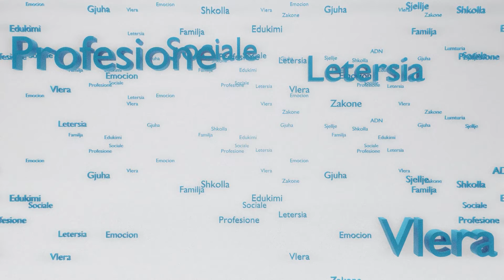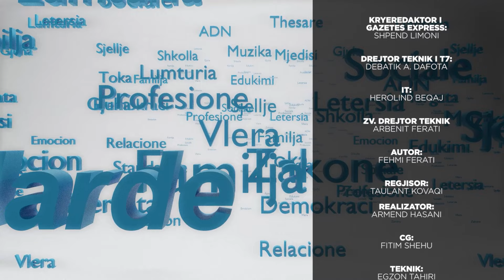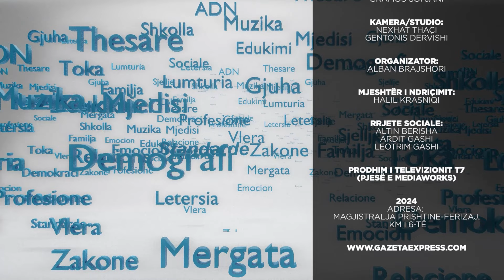Polarizimi i shoqërisë dhe gjuha e urrejtjes në rrjete sociale | Socion | T7